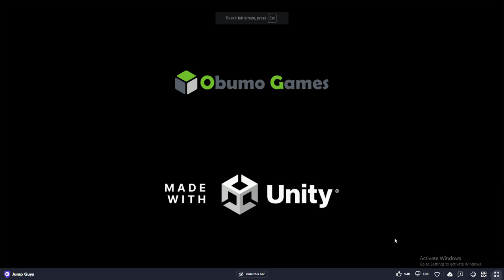[Jump Guys] Pink Donut got the hang of it!